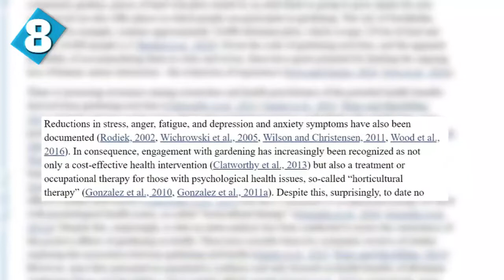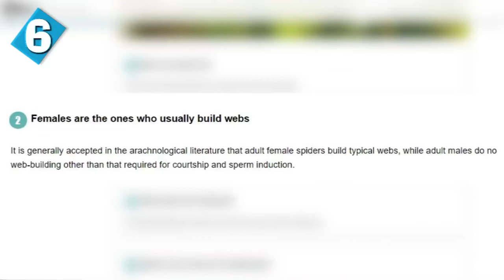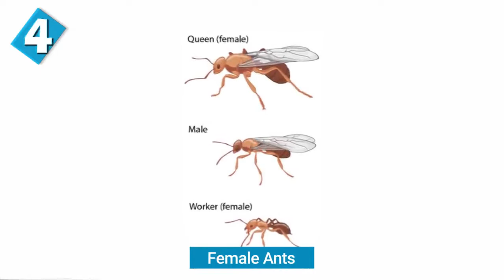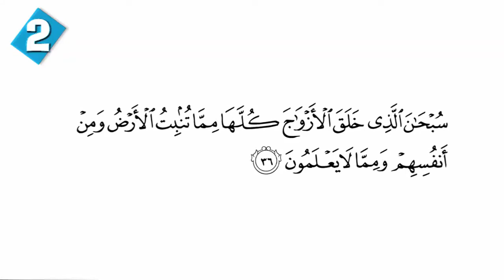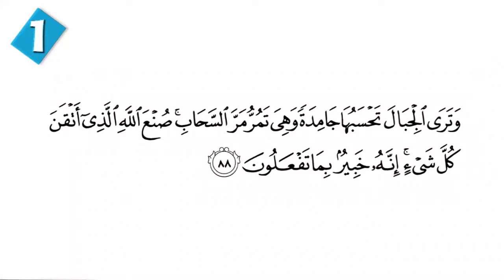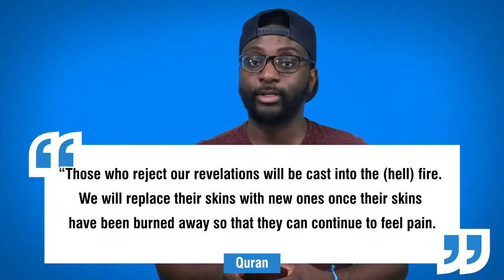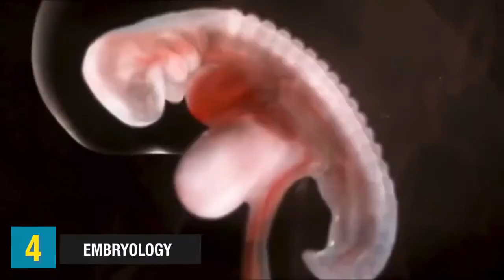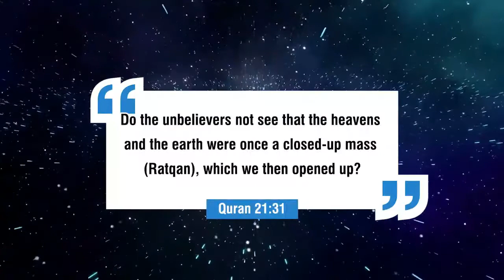Mind-Blowing Miracles of the Quran Revealed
These are the miracles that the Holy Book of the Quran has told us.